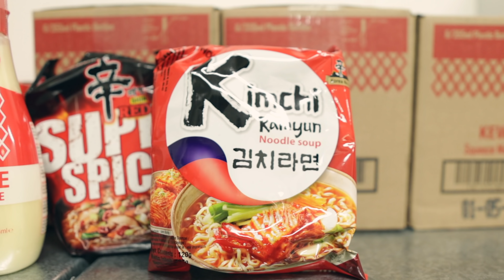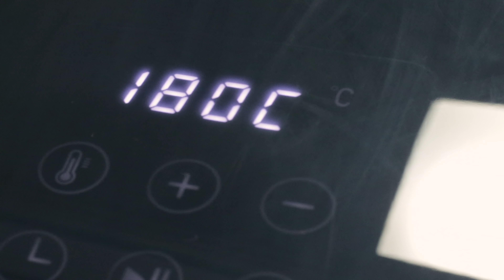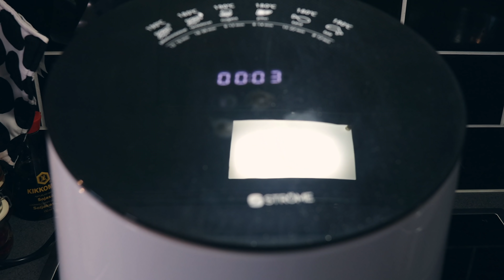RAPEAT RANSKALAISET Airfryerissa | Airfryer ep.2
Tästä pääset resepti.shoppiin!

Pizza love Finland Ryhmään tästä!